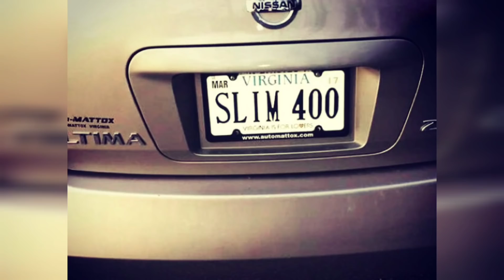Slim 400 shot & killed in LA last night (OFFICIAL FOOTAGE front the scene)